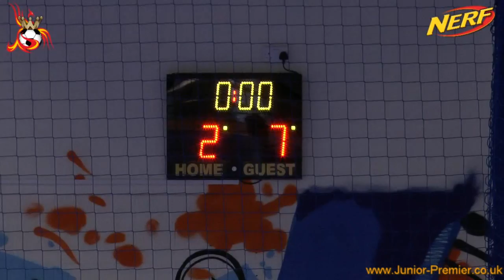2014 u15 NERF JPL futsal grand final - Ilkeston FC v Oxford City FC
Nerf Junior Premier League u15 Futsal Grand Final 2014/15 Birmingham International Futsal Arena 17/01/2015 Ilkeston FC v Oxford City FC